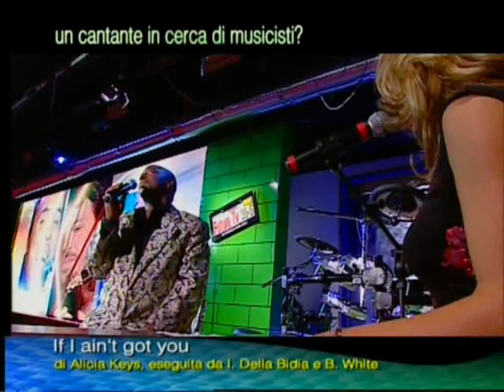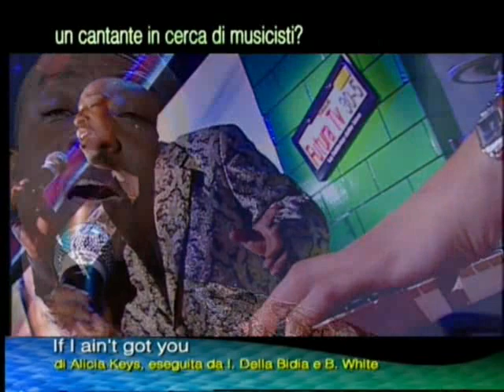Boysie White in Italy singing with Illaria Del Addia an Alisha Keys song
Boysie White sings an Alisha Keys duet 'If I ain't got you' with Illaria DellaBidia on Rei Uno TV in Rome